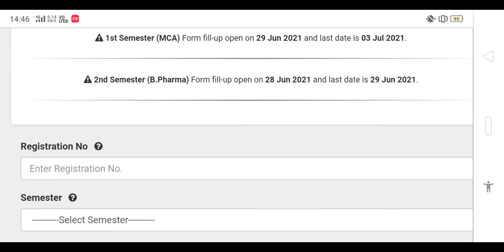Jharkhand M.tech/MBA/MCA 1st Semester Exam Form Notice 2020 | JUT Latest Update 2021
Today's Topic:-

Jharkhand m.tech , M.B.A , M.C.A 1st Semester Exam Form Notice 2020 | Exam Form Fillup Started | JUT

PG Admission Process, MA MSc MCom Admission , Chancellor Portal Bbmku Admission ,
jharkhand chancellor portal form correction online | UG और PG फॉर्म में
Top 5 MBA PGDM Colleges in Jharkhand | Best MBA PGDM Colleges in Jharkhand | Detailed Review - 2020
Central University Of Jharkhand/M.Tech/MBA

Sourav Manna
Jamshedpur , Jharkhand
India